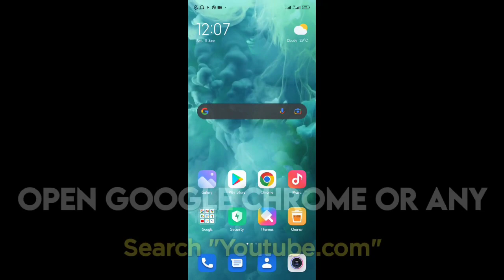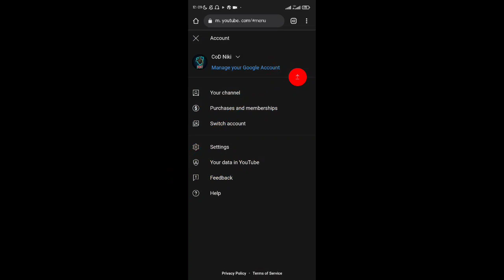Youtube Account Switch Error 2022 !!! | How to Fix Account Switch Problem in Youtube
This error is not by you,It's youtube

~Keywords~